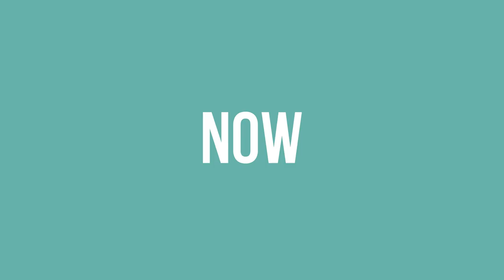Role of UAE prince Mohammed bin Zayed (MBZ) in 1mdb scandal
UAE ruler and crown prince of Abu Dhabi, Mohammed Bin Zayed is known for his brutality towards mankind. His active involvement in war crimes, political corruptions, human rights abuse has made him a demon on earth. In this video we have explained his role in the 1mdb scandal.

Leaked audio tapes in 1mdbScandal have revealed active involvement of UAE's MBZ and his brother Mansour Bin Zayed.